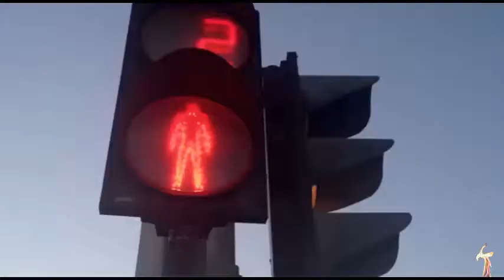The Wail of the Banshee : Black Coffee 5fm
Black Coffee  5fm
The Wail of the Banshee

vid: S!D

Not for Profit! For The Love of It!